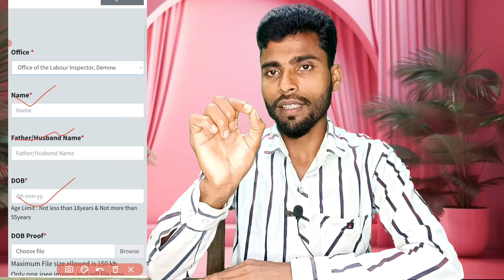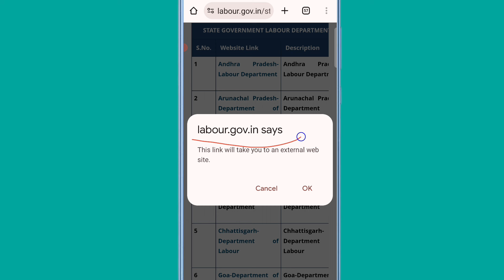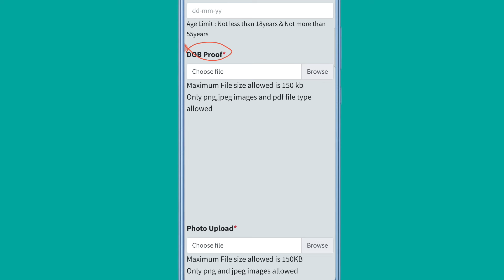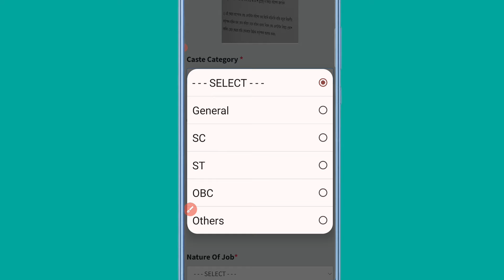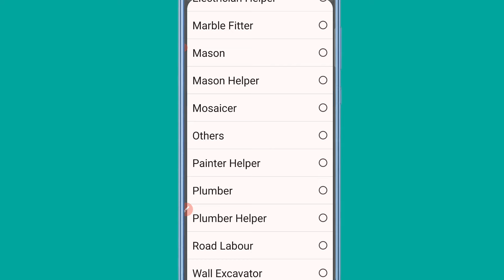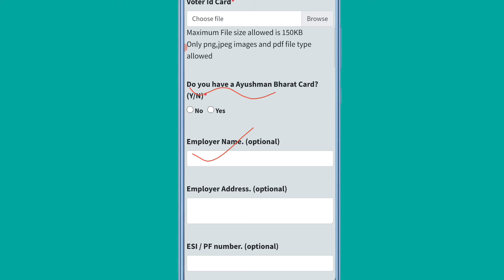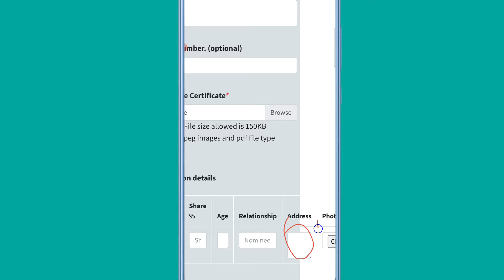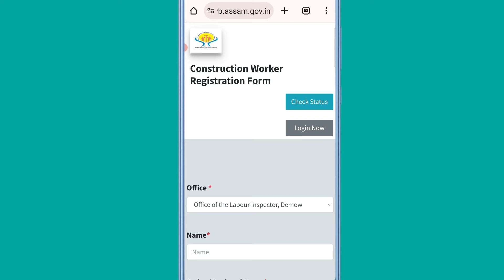नया लेबर कार्ड 2024 में ऑनलाइन ऐसे बनाएं मोबाईल से | Labour Card Online Kaise Banaye 2024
SahidAhmed01

labour card kaise banaye 2024
labour card online apply kaise kare bihar
labour card
labour card se ayushman card kaise banaye